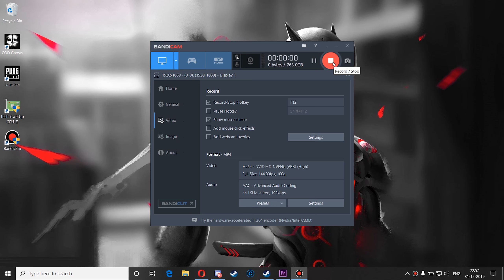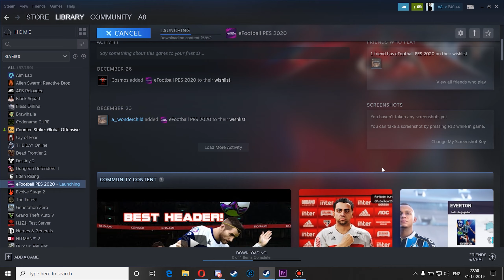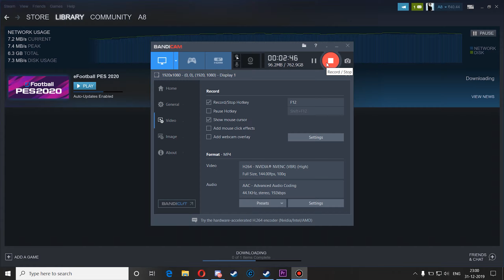eFootball PES 2020 (Lite) Free version available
You can download from steam...and play with friends

💻Laptop specs💻
Cpu-Intel Core i7-6700HQ
Ram-16gb ddr4
Gpu-Nvidia GEFORCE GTX 960M
HDD-1 TB
Keyboard -RedGear Manta
Mouse-Logitech G402 Hyperion Fury
Headphone-RedGear Cosmo 7.1 surround